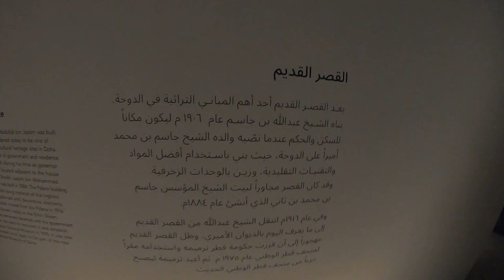The National Museum Of Qatar by JEAN NOUVEL - متحف قطر الوطني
in this video i go through the out side of the national museum of qatar designed by the french architect JEAN NOUVEL in Doha, Qatar,

showing the architecture design and explaining the design concept " the desert rose" and how the museum is connected to the old Amir Palace .